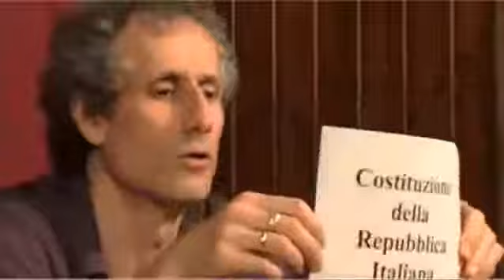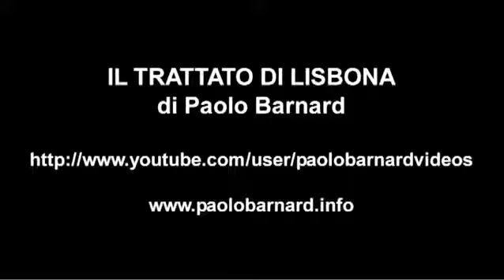Paolo Barnard — Il Trattato di Lisbona